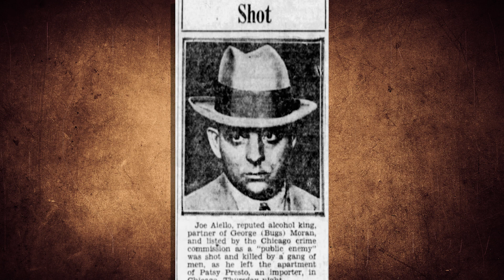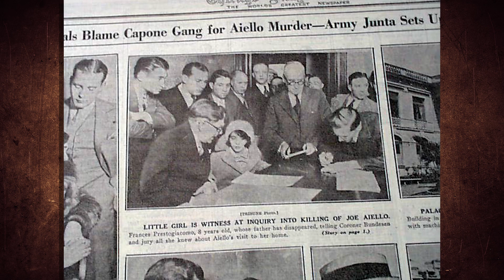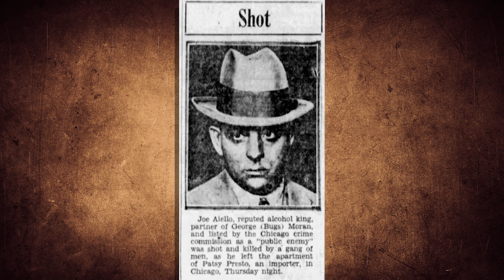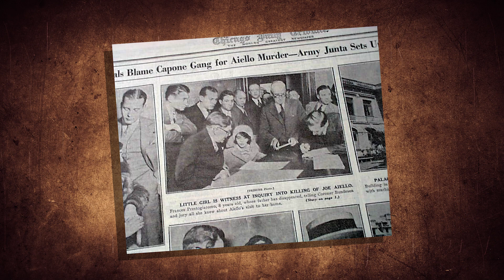AL CAPONE'S NEMESIS - Joe Aiello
Giuseppe "Joe" Aiello was a Sicilian bootlegger in Chicago during the Prohibition era. He was best known for his long feud with Chicago Outfit boss Al Capone.